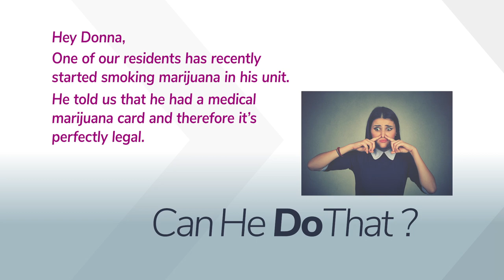Episode 01: Medical Marijuana Use in Your Community Association - "Can They Do That?"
Medical marijuana is now legal in Florida. Does that make it legal to smoke in a condo? Community associations across the state are asking, “Can They Do That?”

Hosted by: Donna DiMaggio Berger

Don’t miss out on new episodes of “Can They Do That?”

Do you have a question about your community that you would like answered?